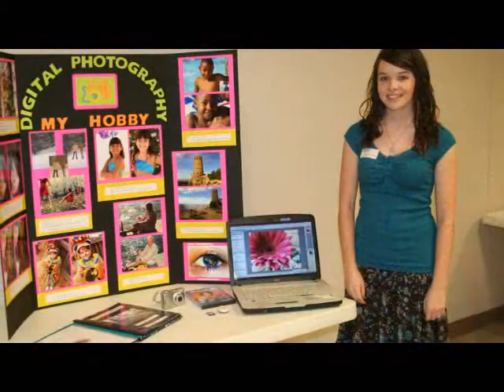Holli's Video (CHESS 2011)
This is Holli's introduction video from her High School graudation.  Saturday, May 14th, 2011 at Siloam Springs Arkansas.

Holli graduated with the CHESS homeschool group.